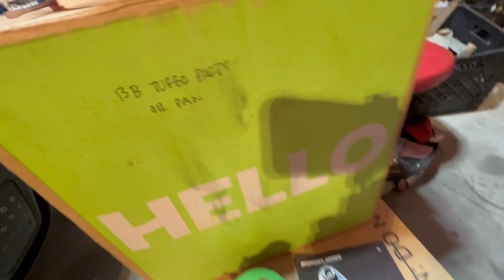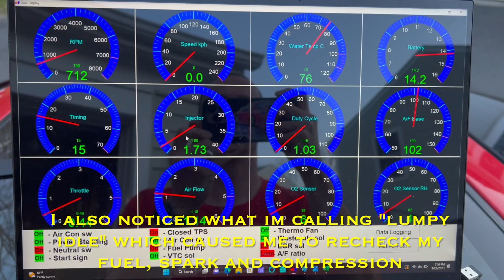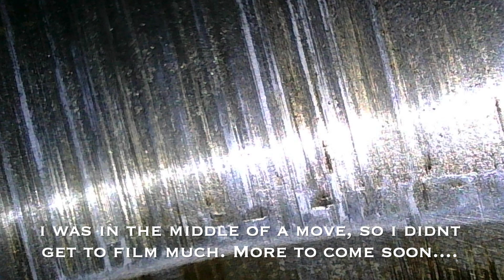Setting Timing, Checking the Speed Sensor and Finding Leaks / Engine Damage Project Z32 TT 300ZX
Update on our progress on Project Z32. We do currently have a solution in the works.